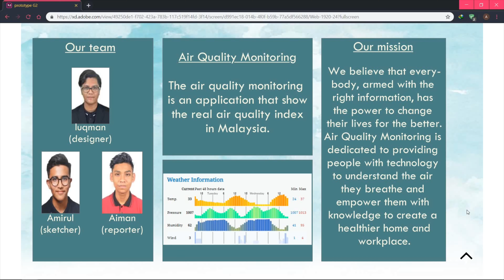C15_G2_Air Quality Monitoring System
A prototype of a mobile app done by diploma students enroll in DCM1013 Graphical User Interface (GUI).

CC18396 Muhammad Aimannudin Bin Hasbollah
CC18412 Muhammad Luqmal Nul Hafiz Bin Abdul Hadi
CC18369 Muhammad Amirul Bin Zulkifli

Faculty of Computing
Universiti Malaysia Pahang